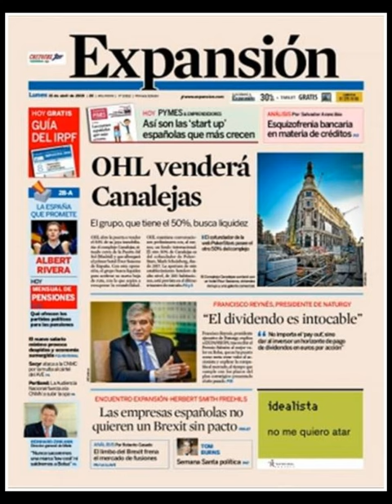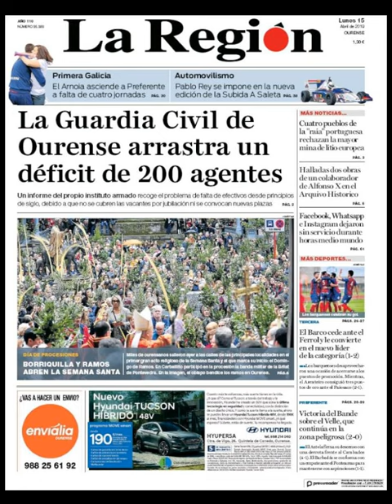Noticias Lunes 15 Abril 2019 Principales Titulares Portadas Diarios Periódicos España Spain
Principales Titulares de Noticias en Portadas Diarios Periódicos Españoles del Lunes 15 de Abril de 2019 ¿Que le Parecio este día?